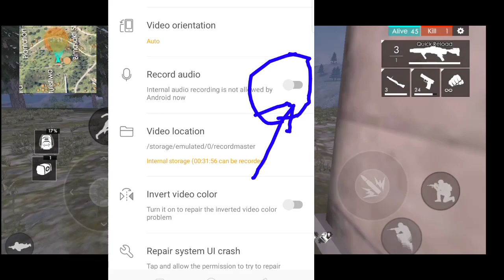Some important tips to record free fire gameplay lag problem fix|| how to record ff gameplay no lag